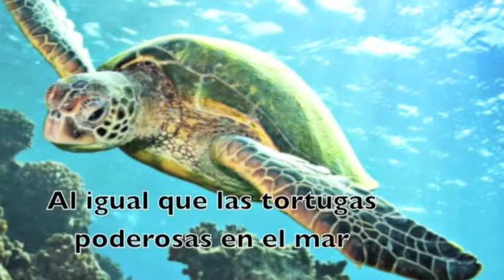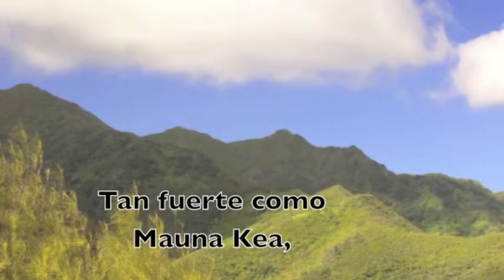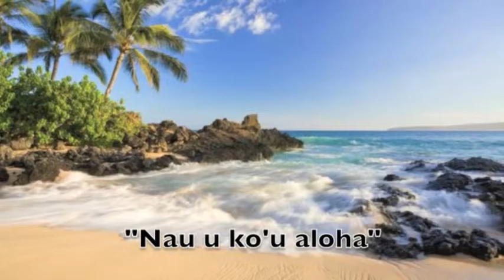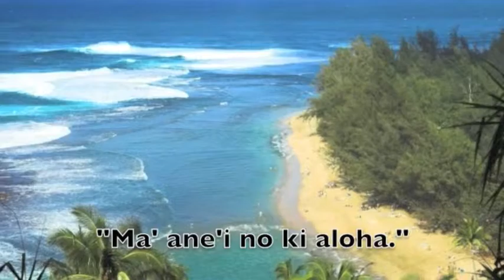Hawaiian Inspired Lullaby in Spanish